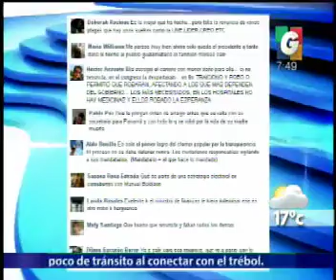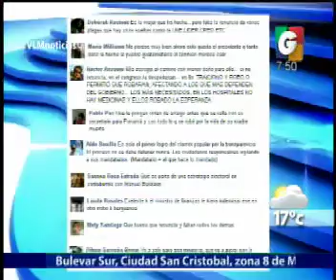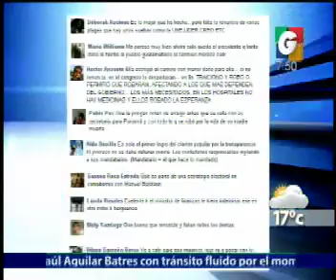En Contexto - La Pregunta del Dia - Deporte Nacional - Raices Vivas - Espectaculos - Avances